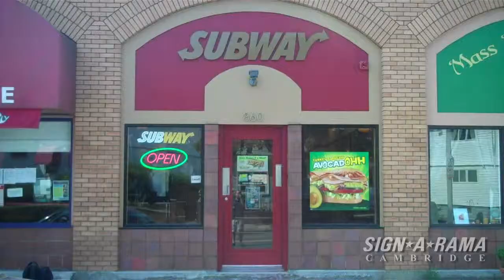Signs Boston Dimensional Lettering Signarama Cambridge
Boston's finest DIMENSIONAL LETTERING, for exterior or interior.  Peerless installation services.

Signarama Cambridge: Our BOSTON SIGNS are out of this world! We make the best signs in Boston & beyond.

to browse our selection, or give us a call.

Sign-A-Rama Cambridge
95 First Street
Cambridge, MA 02141

Sign-A-Rama Cambridge offers:
A-Frames
ADA Signage
Banners
Pop-Up Displays
Bannerstands
Box Signs
Channel Letters
Custom Graphics
Logos
Foamcore
PVC
Vinyl Decals
Carved Signs
Routed Signs
Wood
Metal
Acrylic
Dimensional Lettering
Gatorfoam
Alupanel
Aluminum
Printing
Graphic Design
Directories
Exterior
Interior
Magnets
Menu Boards
Real Estate
Tradeshows
Window Graphics
Vehicle Wraps
Digital Prints
Lamination
Installations
& More!